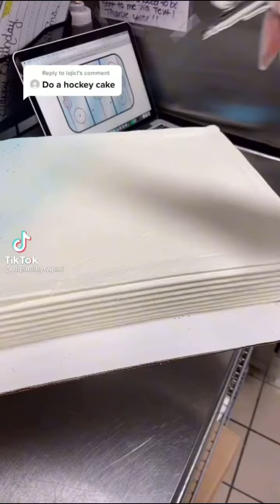DIY icecream cakes compilation | best tiktok dessets # 4 🎂🍪🥘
👑likes:20

Playlist to not check out 🔥